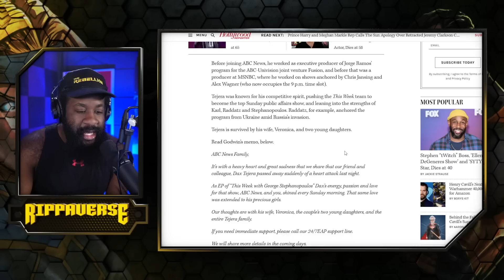So are we just going to keep pretending this is normal?